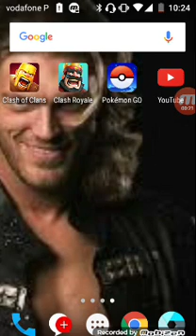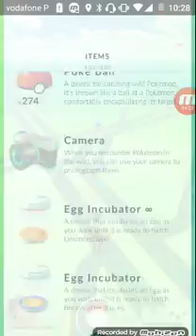Pokemon go -#1?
Gfgv